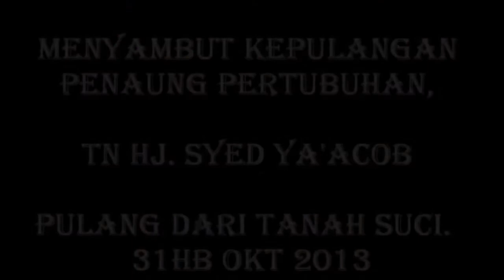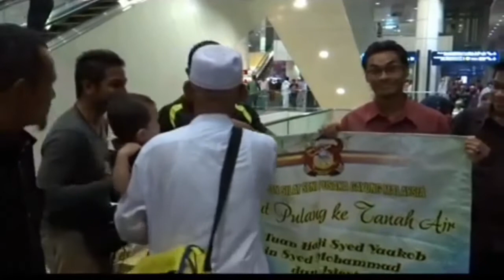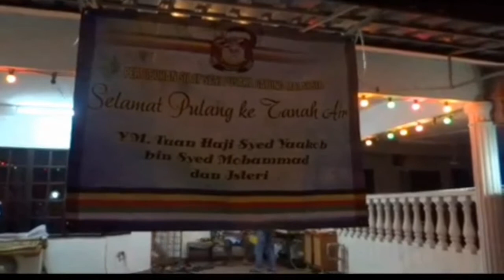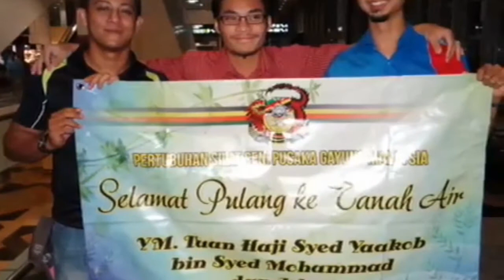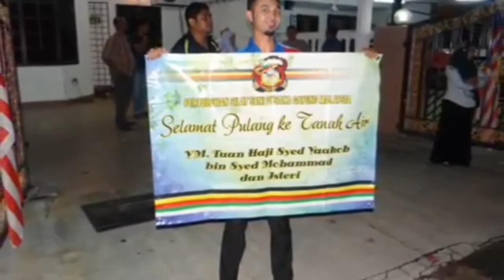Menyambut Penaung PGS1799 2014